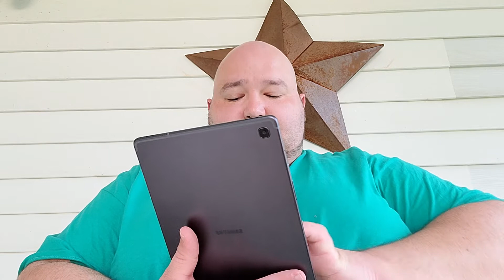Upon This Rock with Bro Johnathan T Carter 5/25/20 part 1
They stand on ceremony, but I say we should stand on love. Let's stand on the Love that God has taught us, and show the world. That's what I'm standing on.